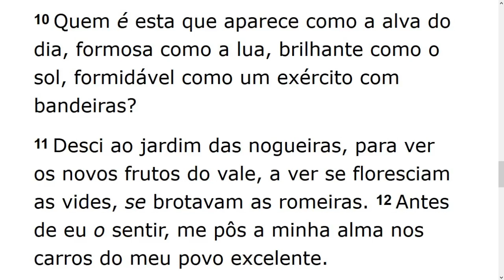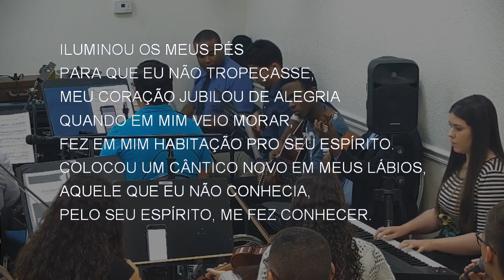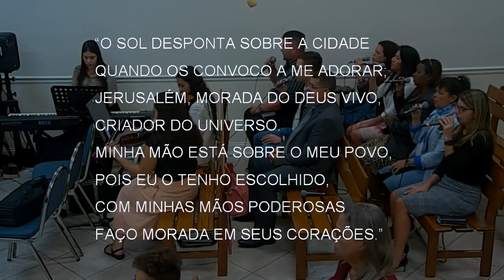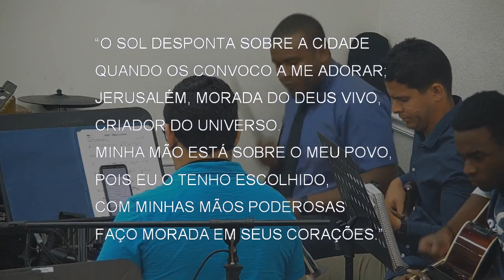Saturday Service (2020-02-08) Maranatha (Pompano Beach, Florida)